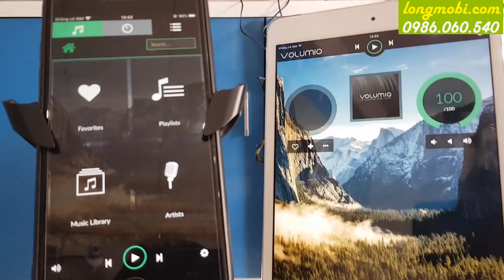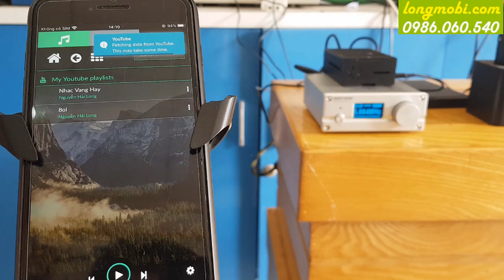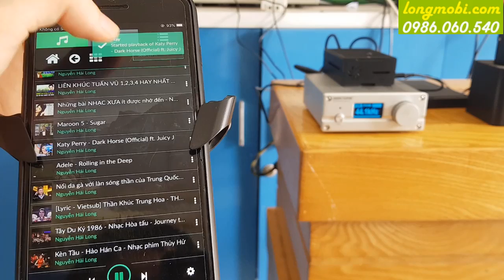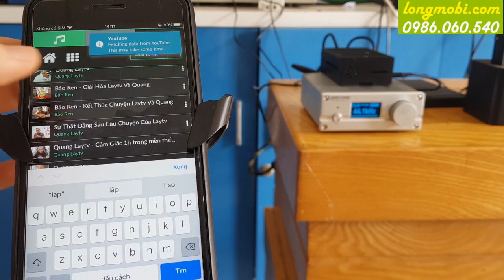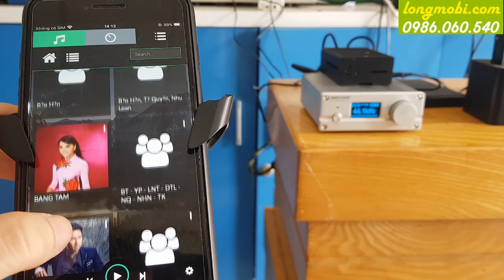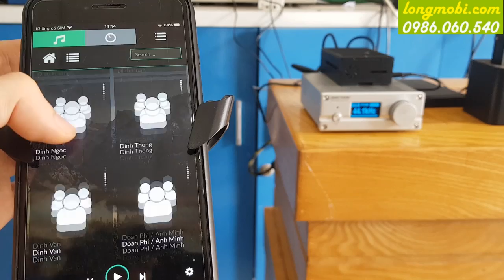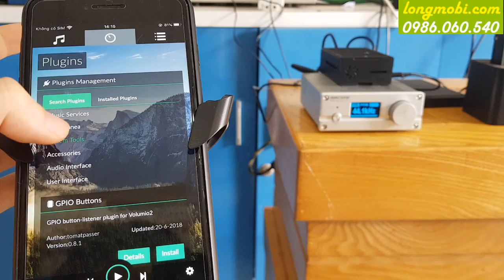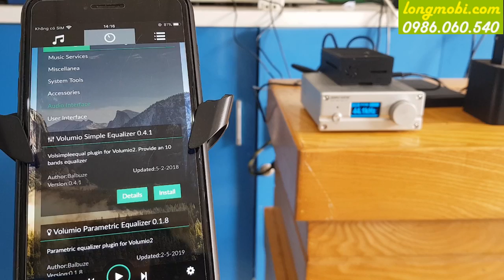Hướng dẫn sử dụng Music Server Pimio | pimio Advance 2020 | longmobi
Music Server Pimio và Pimio Advance 2020 đang là sản phẩm rất hot trên thị trường. Với cấu hình mạnh, nhỏ gọn, dễ dàng điều khiển qua smart phone. Music Server đang định nghĩa lại cách chơi nhạc truyền thống.
★ Link Mua Music server Pimio Trả góp ★